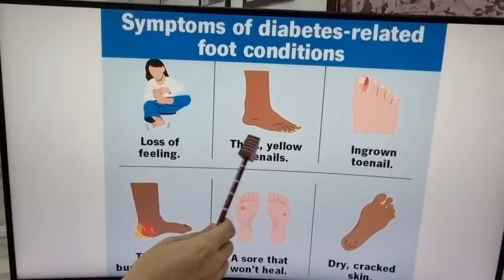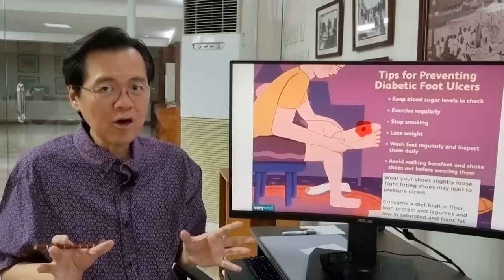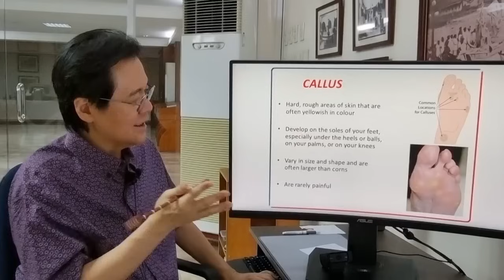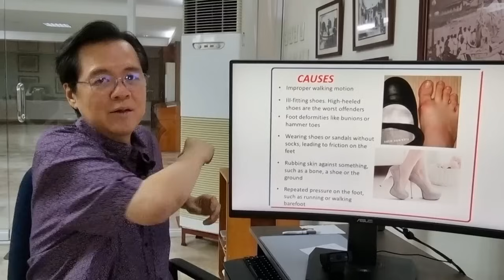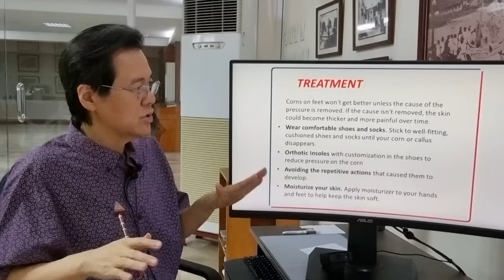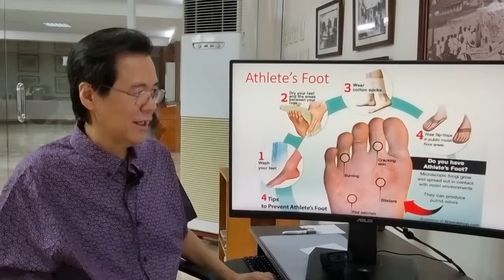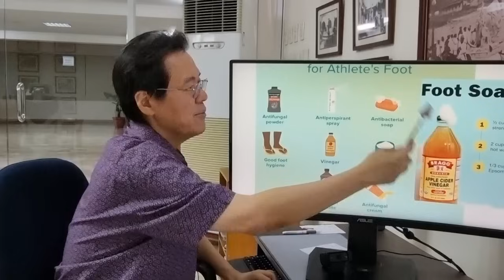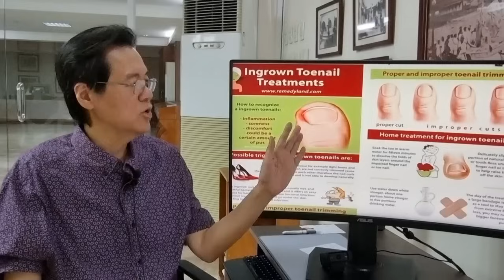Diabetic Foot: Komplikasyon sa Paa Paano Maiwasan - By Doc Willie Ong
Diabetic Foot: Komplikasyon sa Paa Paano Maiwasan -